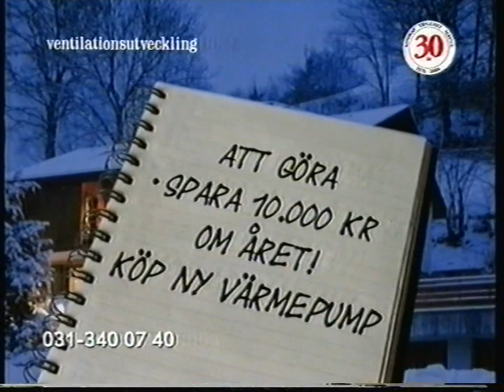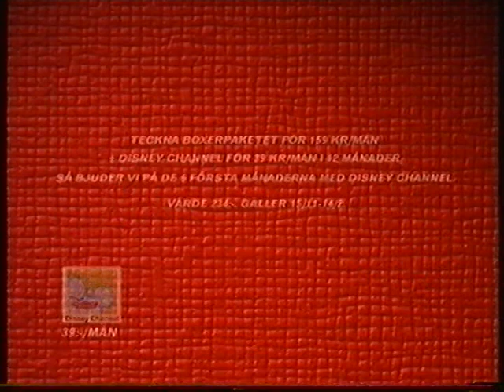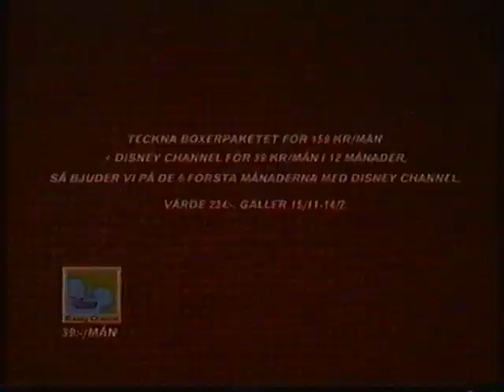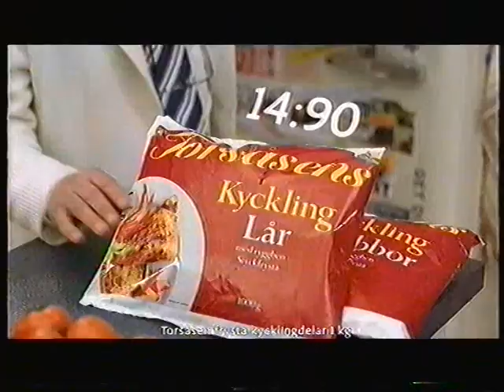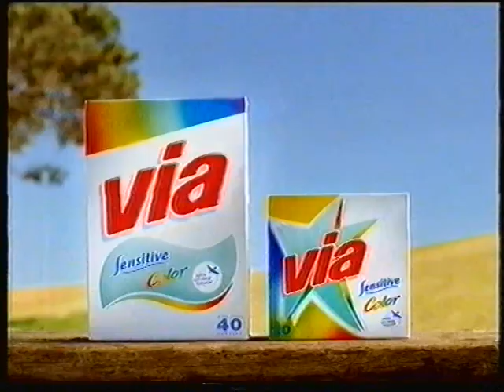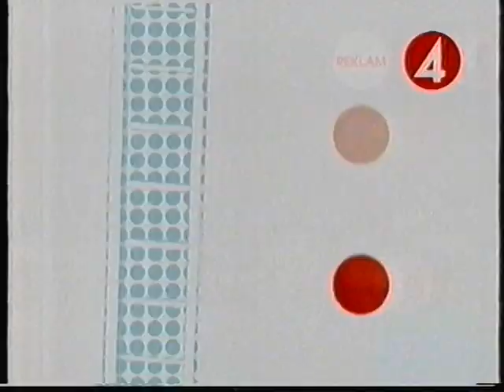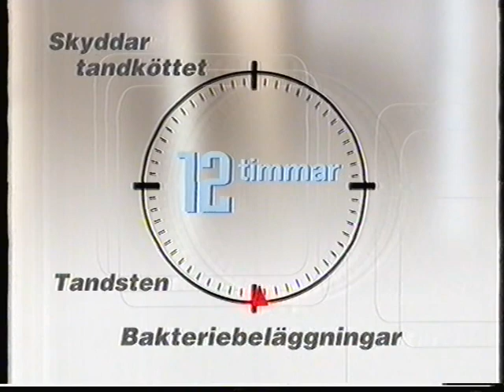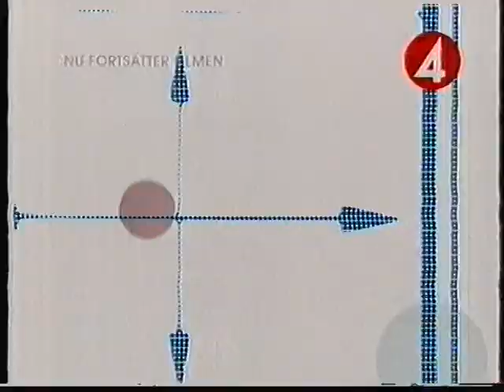Reklam & Trailer TV4 2005-01-17